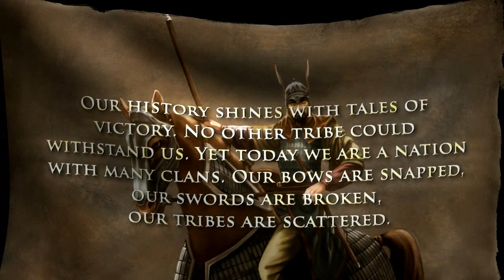Umaykut Legend Official Game Trailer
Umaykut is a strategy game based on Turkic history. All you need to play is any kind of internet browser. You can play any time, from anywhere , without having to pay a fee!

Now is the time to join thousands of Umaykut Legend players in a fantastic story and to build your own state. To rewrite history register now for free!